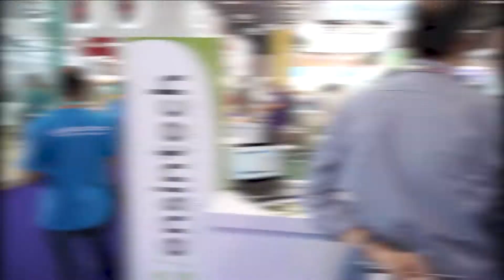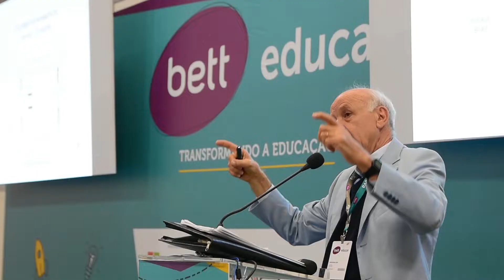Bett Educar 2018 - Terceiro Dia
Veja como foi o terceiro dia da Bett Educar 2018.